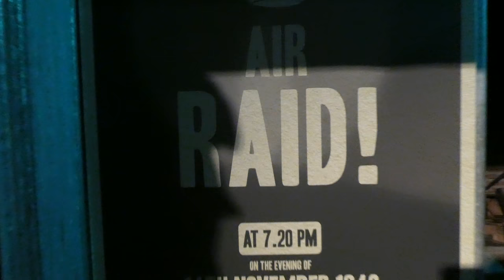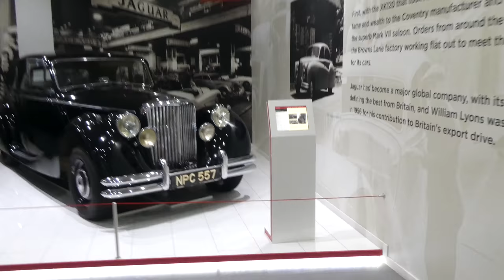Coventry Automobile Museum 4K UK Travel Video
Coventry Transport Museum is home to one of the largest collections of British road transport in the world – a collection of Designated national importance, consisting of 300 cycles, 120 motorcycles and 250 cars and commercial vehicles, and over a million archive and ephemera items.